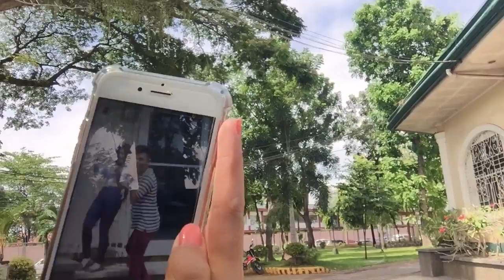First Vlog EVER!